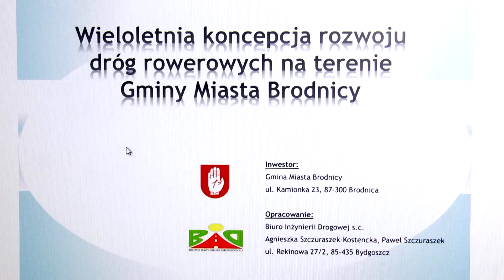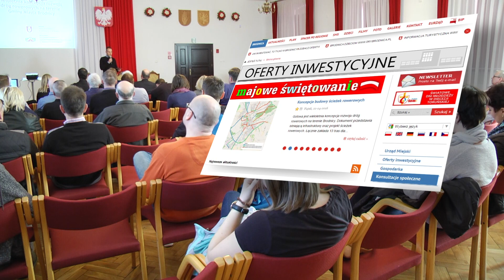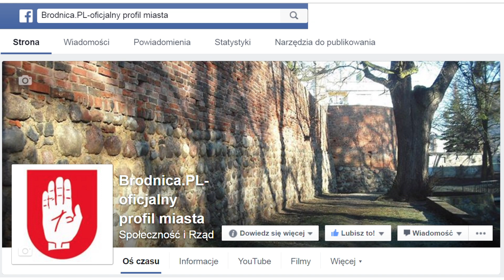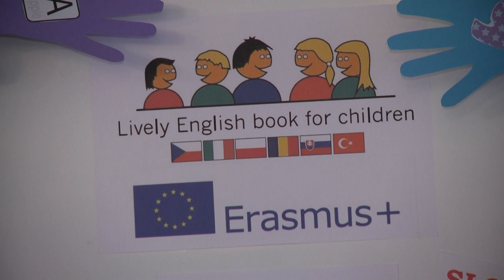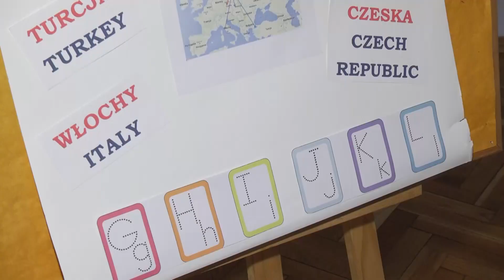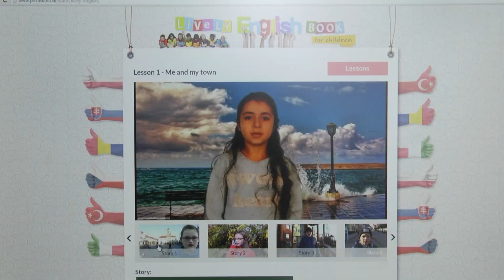Miejski Serwis Telewizyjny - 26.04.2016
- Wieloletnia koncepcja rozwoju dróg rowerowych na terenie Gminy Miasta Brodnicy
- Międzynarodowe rozgrywki piłkarskie w Brodnicy
- Newsletter e-mail - bezpośrednie narzędzie komunikacji
- Szkolenie dla Młodzieżowej Rady Konsultacyjnej oraz samorządów uczniowskich
- Erasmus + w Szkole Podstawowej nr 2 w Brodnicy
- Zapowiedź kulturalna